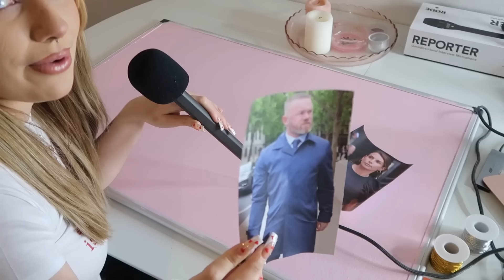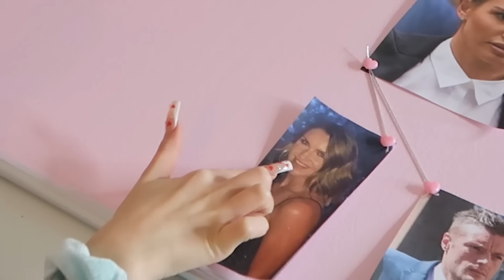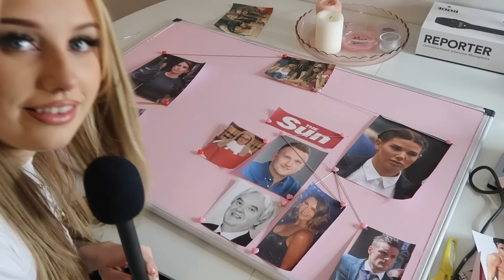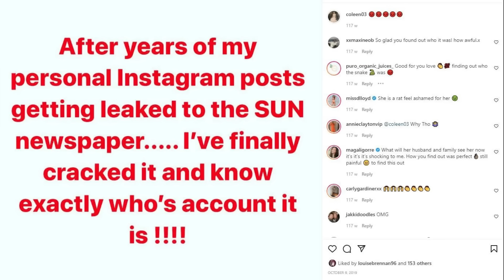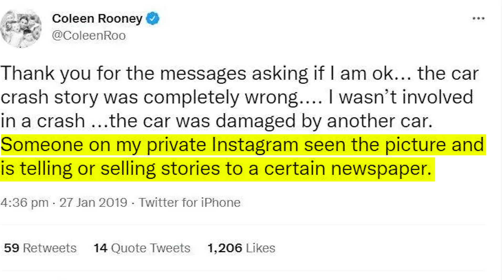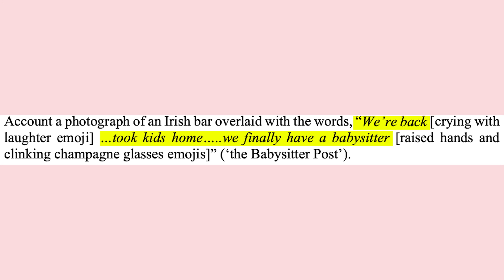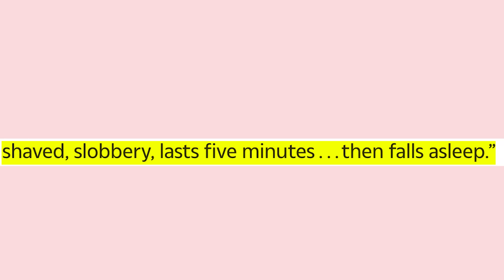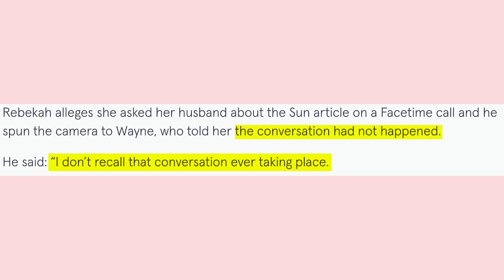the tweet that went to trial - wagatha christie explained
timestamps:
00:00 - intro
04:04 - the players
12:00 - the events running up to the 'sting operation'
22:00 - the 'sting operation'
26:00 - rebekah vardy - a history of leaking
34:48 - the evidence against coleen rooney